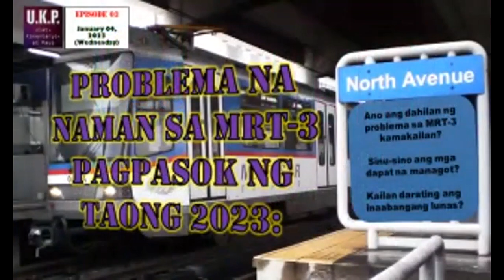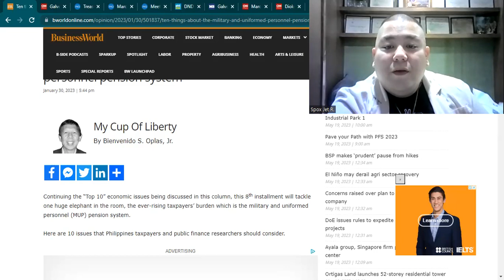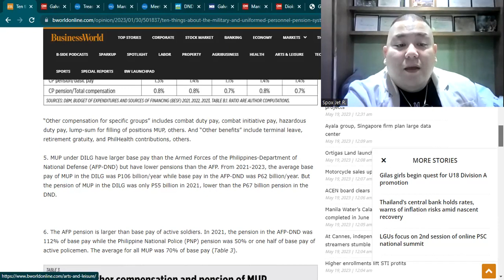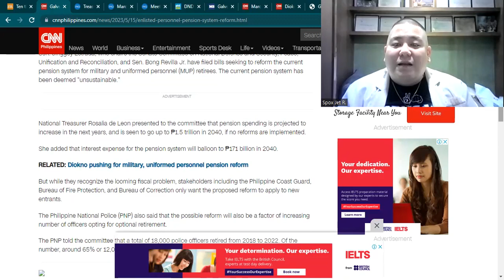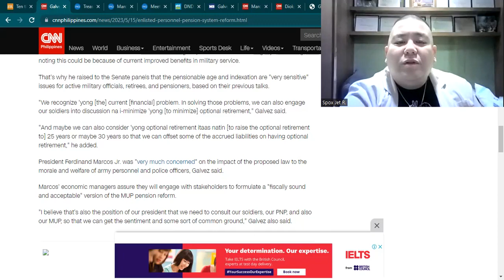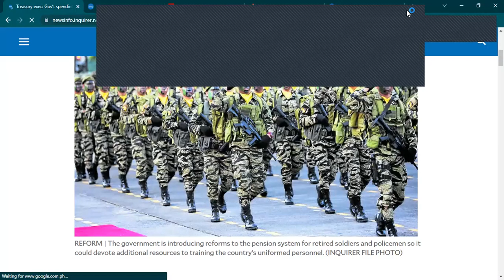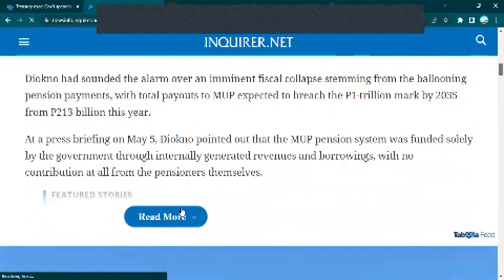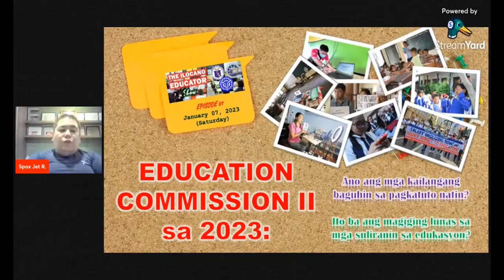UKP, EP. 81 (SPECIAL SOLO EVENING EDITION) - USAPIN NG MUP PENSION: MAKATUWIRAN O HINDI NAAANGKOP?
Ating talakayin ang napakainit na isyu ng MUP Pension at alamin ang pros at cons nito! Salamat, @bongbongmarcos , sa inyong malasakit sa ating mga military and uniformed personnel, lalo na ang mga taga @ArmedForcesofthePhilippines @philippinenationalpoliceac1395 !

Salamat, @jackferdz5922 , for suggesting this topic to me!

 Magsubscribe po tayo sa mga kasamahan natin sa Marcos Social Media Alliance (MSMA), na mga loyalista at totoong mapagmahal sa bayan:
Banat Boy Mandirigma - Banat Boy
Jhae-ar Balico - Bugteeth Channel
Jo Seph - Tiger99
Trunkz DBZ - Trunkz Reacts Channel
Benjie Contreras, Jr. - Benjie Jr. Contreras

PLUS:
Tatay Jack F. - Tatay Jackferdz Vlog
JV88 - JV88
Nervin Jacinto - Sir Nervin Jacinto